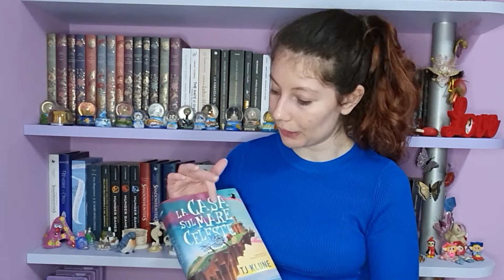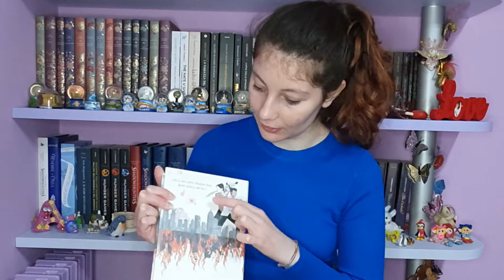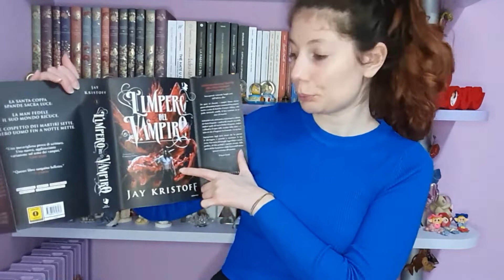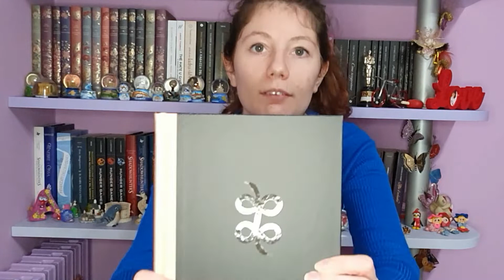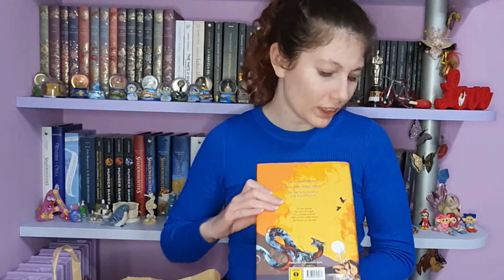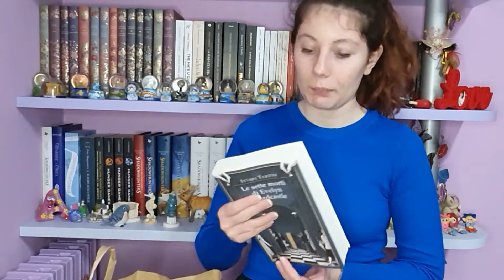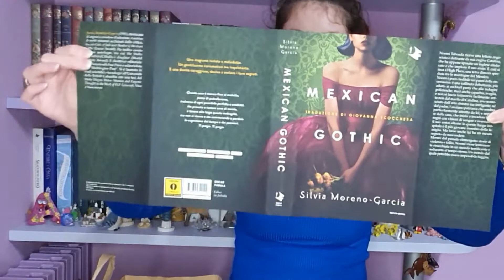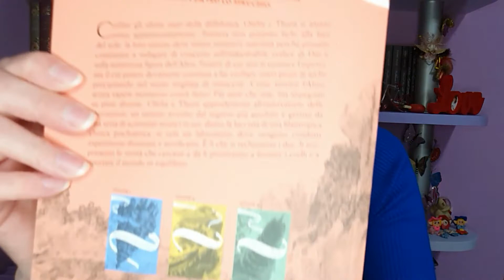Unboxing Mondadori | I Libri più belli che abbia mai avuto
Unboxing pacco e sacchetto di libri Mondadori